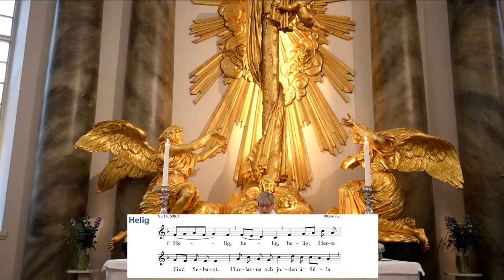Live Lördagsmusik från Göteborgs Domkyrka, lördag 23.01.2021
Medverkande är:
Vigningskandidat Daniel Borssén
Vigningskandidat Georg Walser
Biskop   Susanne Rappmann
Domprost  Stefan Hiller
Stiftsadjunkt         Jenny Rogestedt
Kommunikatör  Torgny Lindén
Mikael Fridén Domkyrkoorganist
Michael Sager Domkyrkokantor
Körgrupp ur domkyrkokören
Vaktmästare  Michael Ardenheim

Dagens psalmer:
918
658
216
40
894
361
726
31A
Swisha kollekt till: 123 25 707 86